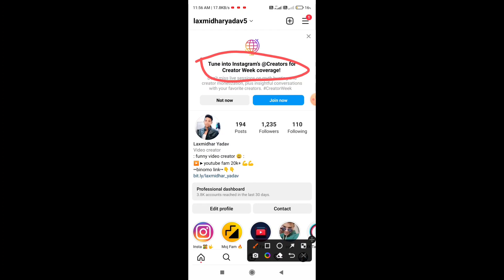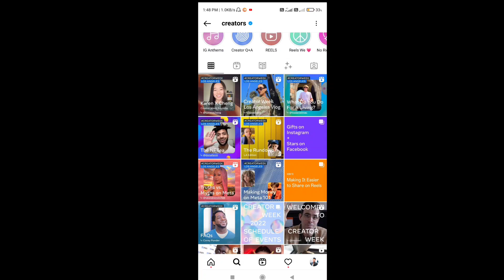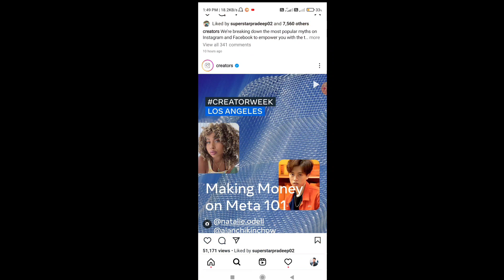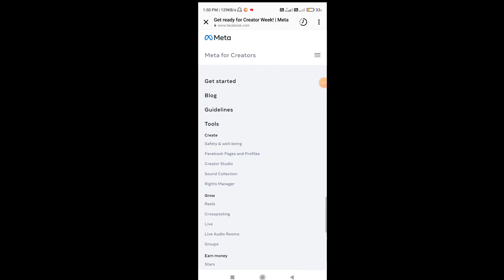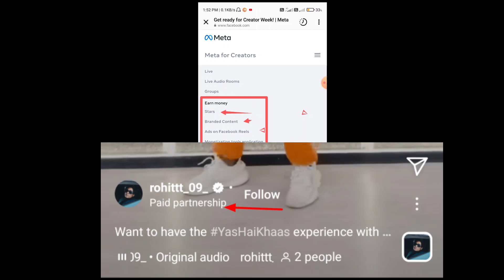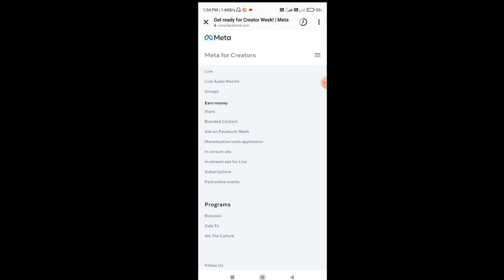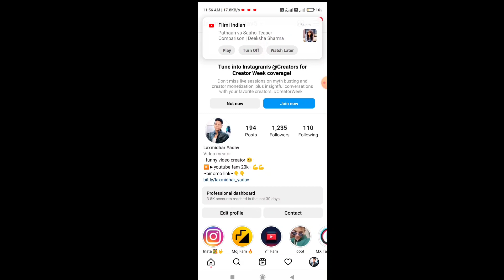अब Insta से सब लोग कमायेगे पैसे | Tune into instagram's @creators for creator weak coverage kya hai